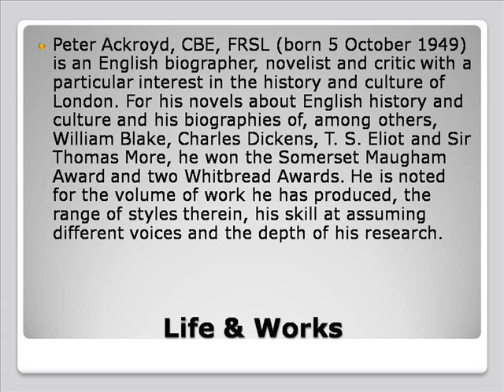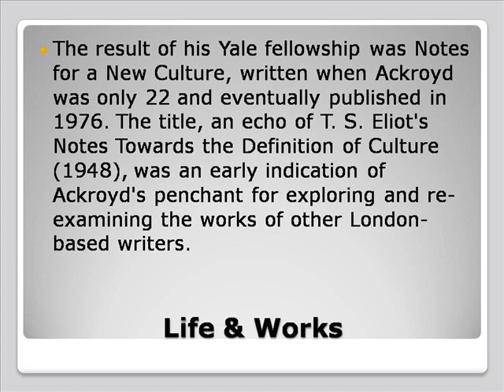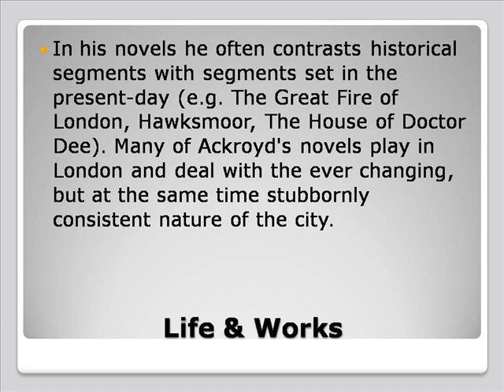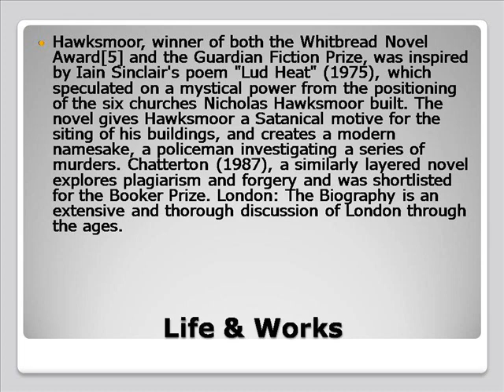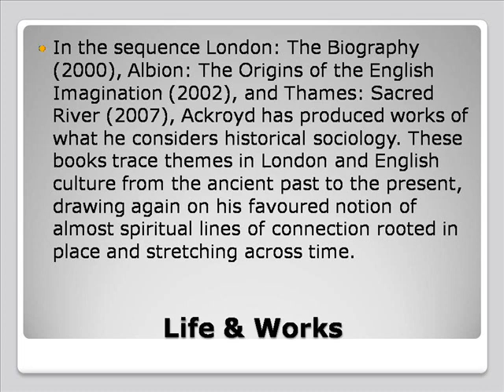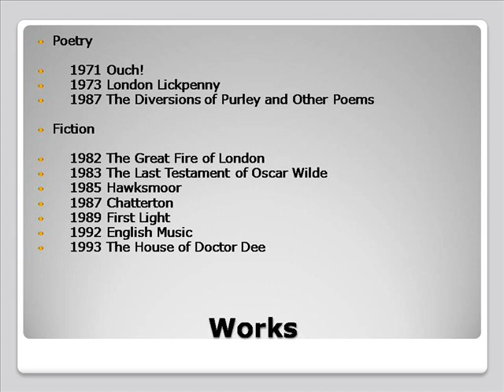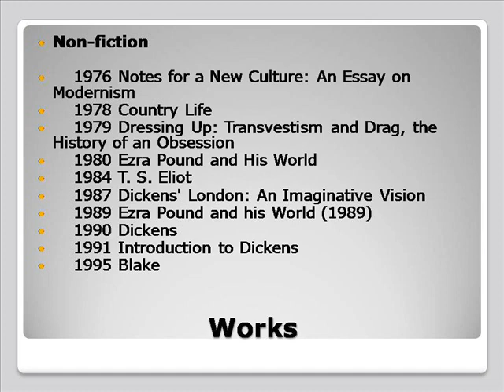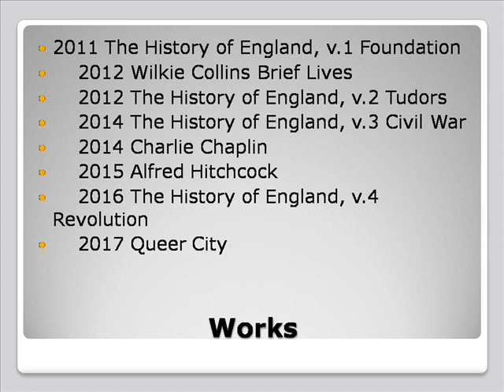Peter Ackroyd Life & Works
Peter Pan
Peter Dinklage
Peter Hermann
Peter Piper Pizza
Peter Falk
Peter Gabriel
Peter Frampton
Peter Krause
Peter Cetera
Peter Pan Bus
Peter Ackroyd Dan Aykroyd
Peter Ackroyd History Of England
Peter Ackroyd Actor
Peter Ackroyd Dickens
Peter Ackroyd Shakespeare
Peter Ackroyd Snl
Peter Ackroyd Writer
Peter Ackroyd Foundation
Peter Ackroyd Comedian
Peter Ackroyd Hawksmoor
Peter Aykroyd Life
Peter Works
Peter Works At Burger King
Peter Works With One Hammer
Peter Aykroyd Works
Peter Worksheets For Kids
Peter Works Leary
Peter Works At Acme
Peter Worksheets
Peter Works With One Hammer Song
Peter Worksheets For Pre-k